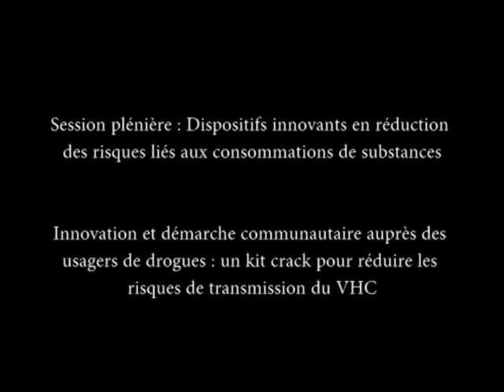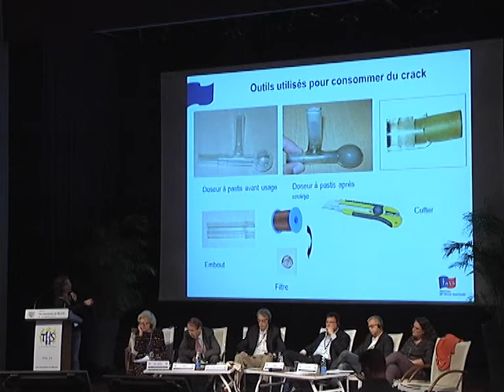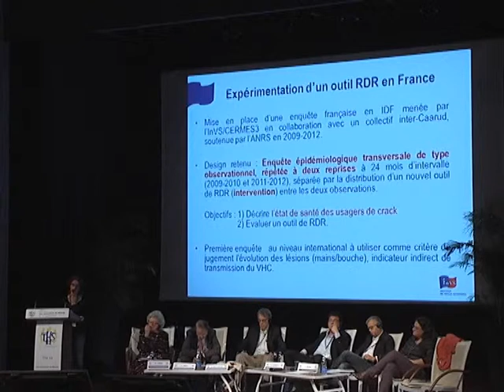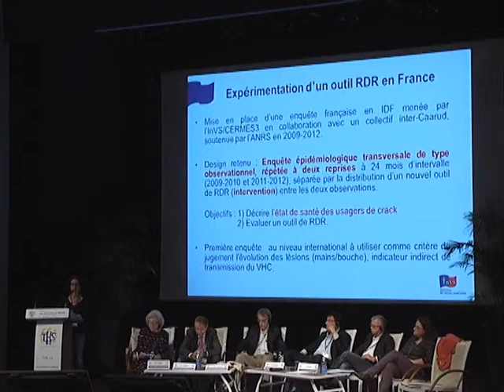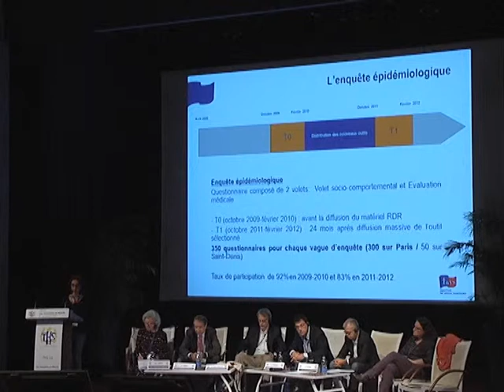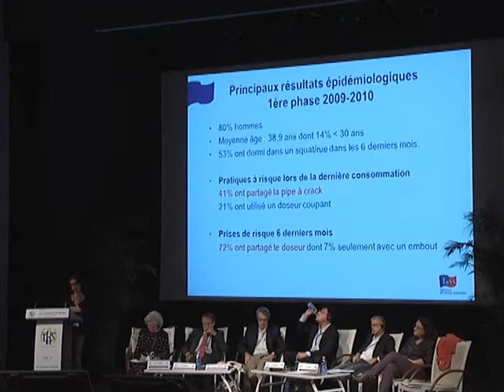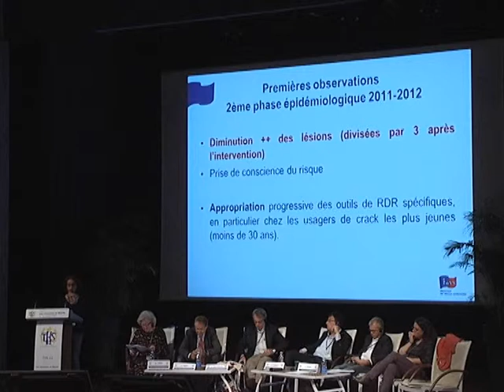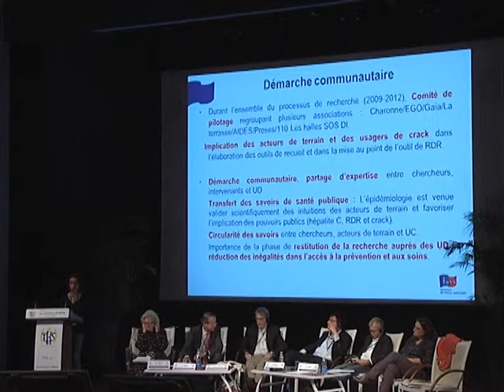THS11 Marie Jauffret Roustide "Kit crack pour réduire les risques de transmission du VHC"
Session plénière : Dispositifs innovants en réduction des risques liés aux consommation de substances

Marie Jauffret Roustide: "Innovation et démarche communautaire auprès des usagers de drogue: un kit crack pour réduire les risques de transmission du VHC"